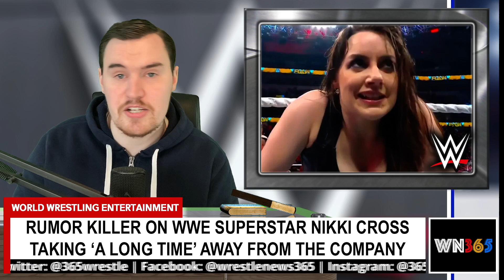WWE Cody Rhodes REFERENCES AEW, ROH & IMPACT Wrestling In WrestleMania Belt | Nick Khan On WWE Sale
ARTICLES
Cody Rhodes' WWE WrestleMania 39 Weight Belt Has AEW And ROH On It - Wrestling INC

Cody Rhodes Hands Solo Sikoa His First Pinfall Loss On WWE's Main Roster - Wrestling INC

We asked about the Brand to Brand invitational for some reason. It's dead - Fightful Select

Dominik Mysterio On WWE Raw: 'I Wish Eddie Was My Real Father' - Wrestling INC

Nick Khan Details Keys To WWE's Recent Success, 'Trickiest' Part Of Sale Talks - Wrestling INC

Finn Bálor To Bring Back The Demon For The First Time In Nearly Two Years - Wrestling INC

JOHN CENA REACTS TO BEING THE OPENER AT WRESTLEMANIA 39 - WrestleTalk

Chelsea Green And Unexpected Partner Claim Final Spot In WWE WrestleMania Match - Wrestling INC

FIERY EXCHANGE BETWEEN BECKY LYNCH & BAYLEY KICKS OFF WWE RAW - WrestleTalk

WWE Smackdown Ratings Take Another Slight Dip As March Madness Ramps Up - Wrestling INC

RUMOR KILLER ON WWE STAR TAKING ‘A LONG TIME’ AWAY FROM THE COMPANY - WrestleTalk